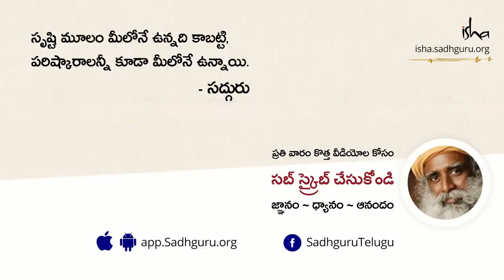ఏకాదశి ఉపవాసం వల్ల కలిగే లాభాలు! Fasting on this Day Can Purify the Body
అనాది నుంచి కూడా భారతదేశంలోని ప్రజలు ఏకాదశి ఉపవాసాన్ని పాటిస్తూ వచ్చారు. దాని వలన కలిగే లాభాలను సద్గురు వివరిస్తున్నారు.